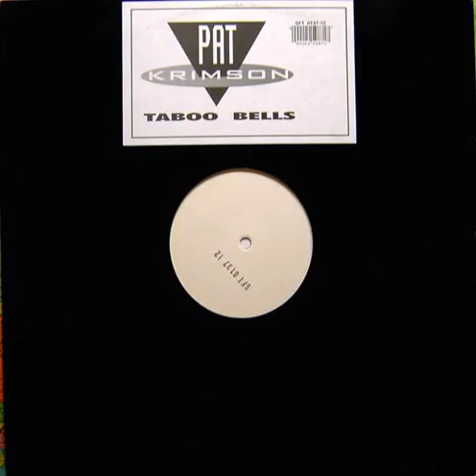Pat Krimson - Taboo Bells (Untitled Mix 2) 1997